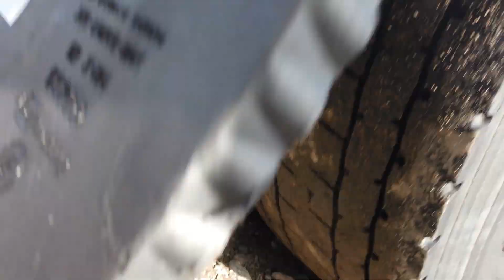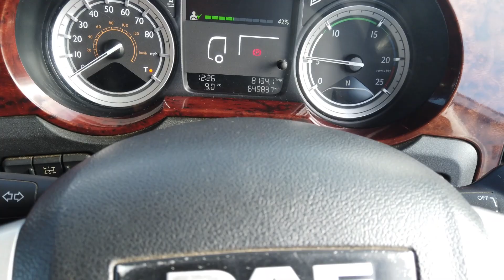DAF XF106 SUPERSPACE *Eu-6* 6x2 TRACTOR UNIT 2014 SF64 ZZB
Paccar 460Bhp Euro 6 Engine, Multi Position Engine Brake, Semi Automatic Gearbox, Ecas Air Suspension, Midlift/Steer Axle, Sliding Fifth Wheel, Alloy Fuel tank, High Roof Twin Sleeper, Full Air Kit, Sunvisor, Electric Windows/Mirrors/Sunroof, Air Conditioning, Fridge, Sat-Nav, Cruise Control.